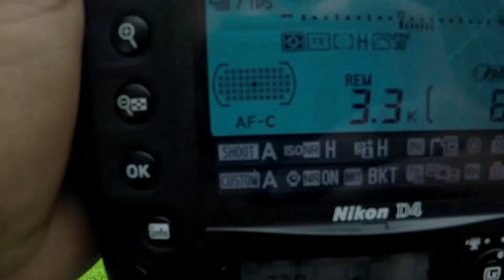NGERI NGERI SEDAP, KAMERA GUE KENA HEADSHOOT ⁉⁉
Ini adalah pov sport photo versi saya

tristan_sportphoto
hermawan sc
wan_landscaper

hermawan